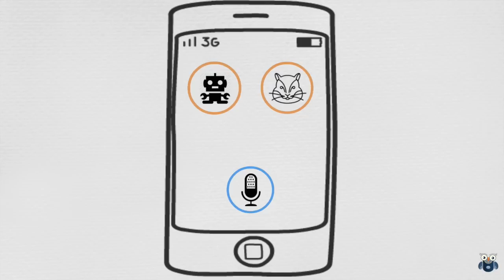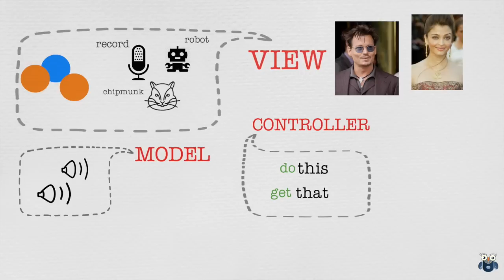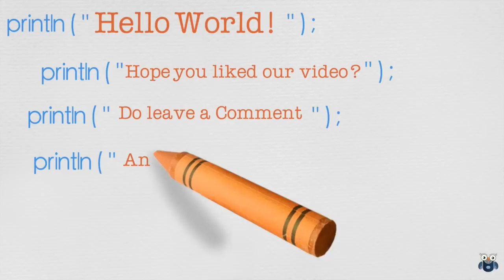MVC: Model View Controller: An Introduction: Software Architectural Pattern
MVC: Model View Controller - An Introduction: Software Design Patterns. A short, engaging animated video to give you an overview of MVC which was one of the first approaches to describe software constructs in terms of their responsibilities.

Definition:
Model–view–controller (MVC) is a software architectural pattern for implementing user interfaces. It divides a given software application into three interconnected parts, so as to separate internal representations of information from the ways that information is presented to or accepted from the user.
MVC was one of the seminal insights in the early development of graphical user interfaces, and one of the first approaches to describe and implement software cnstructs in terms of their responsibilities.

Trygve Reenskaug introduced MVC into Smalltalk-76 while visiting Xerox Parc in the 1970s. In the 1980s, Jim Althoff and others implemented a version of MVC for the Smalltalk-80 class library. It was only later, in a 1988 article in The Journal of Object Technology, that MVC was expressed as a general concept.

Udacity free course : Intro to iOS App Development with Swift (by Kunal Chawla)

Script:
Let’s assume we are developing a simple App.
The App firstly allows us to record our voice:
Goodbye Mr. Bond
And it then plays back the voice in different avatars:
Goodbye Mr. Bond (2)
While simple in functionality, there are quite a few things going on, under the hood.
Our app firstly needs buttons, images and perhaps titles.
It needs to store audio files.
Finally, it needs to play the correct audio file when buttons are clicked.
I am now going to categorise these points into 3 BUCKETS.
The labels, buttons and text are all a very visible part of the app.
So lets put them under the VIEW heading.
Then we have the audio files or the data. I will put these under the DATA or MODEL heading.
And finally, we have the interactions between the VIEW and the MODEL when buttons are clicked.
I will put these under the CONTROLLER heading.
Another good analogy of this pattern can be taken from the world of movies.
You can think of the VIEW as the actors in a movie. Actors are the most visible part of the film.
A controller is like a director who manages activities on a set, including the actors.
And finally you can think of the MODEL as the backstage area where the sets and other items used in the film are stored.
So what you are seeing here is a high level overview of a design pattern called the Model View Controller or MVC for short which is used to
create apps among other things.
By spreading functionality across these 3 objects developers achieve cleaner and more reusable solutions.
So guys, this brings us to the end of the session. I have put up additional reading material in the video description so do check it out.
As always, send us your comments and help us make smarter videos.
Take it easy and bye for now.
Tools Used:
Microphone : Samson Meteor
Voice Editor : Audacity
Animation : Sparkol Video scribe
Video editor + SFX : iMovie

Individuals involved in Video:
Sanjay Noronha, Preeti Kaul